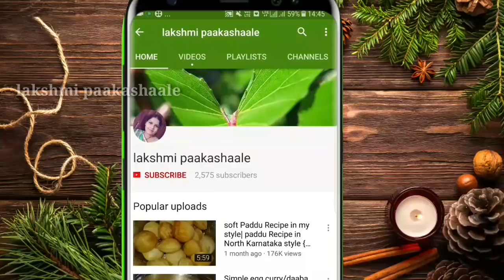ಪೇಪರ್ ದೋಸೆ | paper dosa recipe in Kannada | hotel style paper dosa super breakfast recipe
paper dosa

ingredients

dos rice- 2 cup 1/2 kg
urda dal- 1 cup 125gram

for more recipes please subsribe my channel